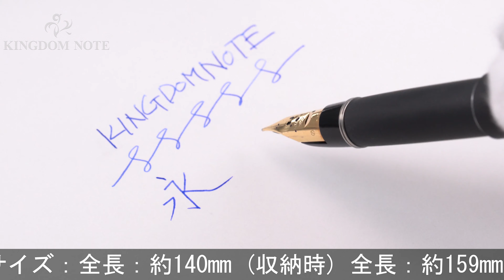PILOT パイロット 万年筆 カスタム グランディ 22KAGM 細字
外観スレ･小キズ等多少使用感見られますが、概ね程度良好なコンディションです。1970年代

本体材質：樹脂、22金ゴールドプレート
ペン先材質：18金
字幅：細字
機構：カートリッジ、コンバーター両用式
全長：約159mm (筆記時)
胴軸径：約12mm
キャップ径：約13mm (クリップ除く)
最大径：約16mm (クリップ含む)
重さ：約22g
付属品：なし